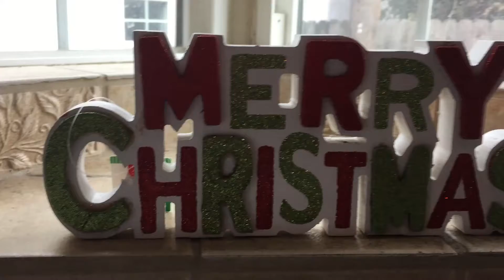Vlogmas day 8 |2016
Hey guys I hope you are enjoying these videos.